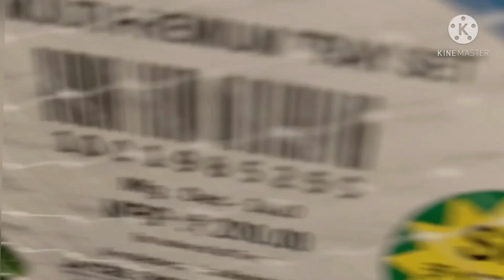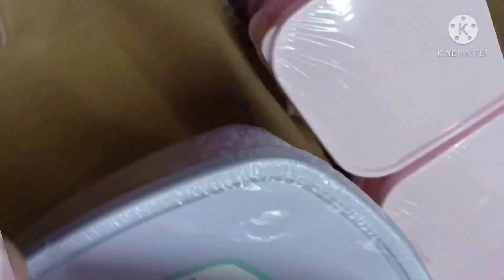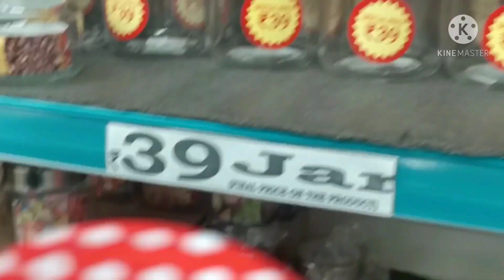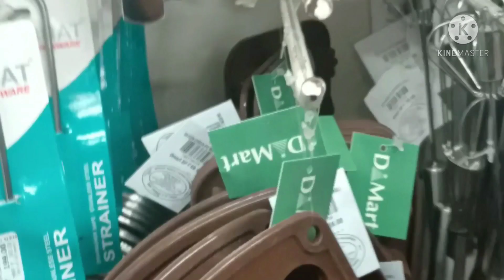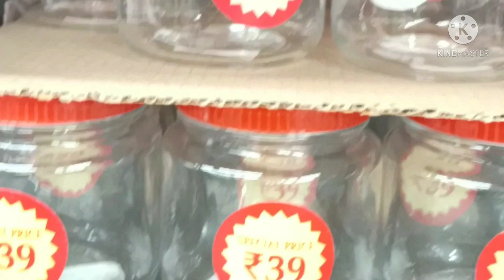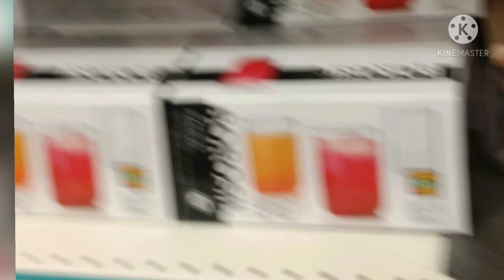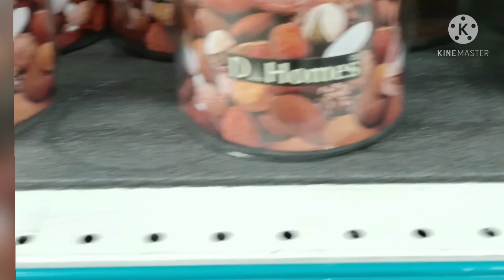D mart lowest month sale/# D mart cheapest sale ever/Dmart/dmartlatestoffers/dmartkitchenproducts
D mart latest sales and offers are shown in this vdo to know more hit a like button for vdis like this is n future